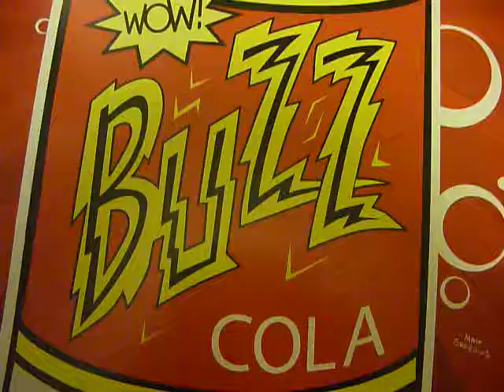Simpsons Kwik E Mart Signs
signs from the 7/11 stores that were converted into kwik e marts during the month of july 2007 to promote the simpsons movie release.

New!!